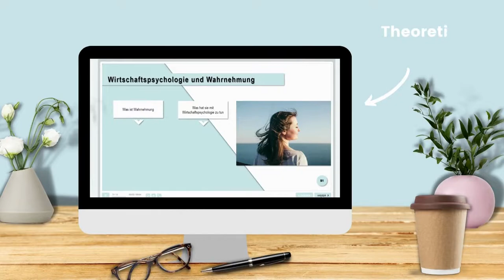Trailer Wirtschaftspsychologie Kempten Business School